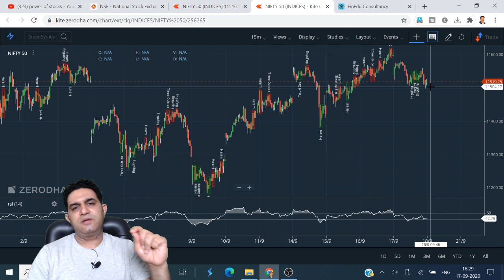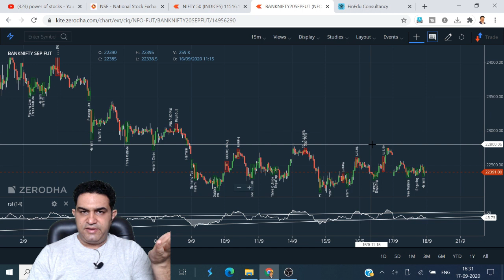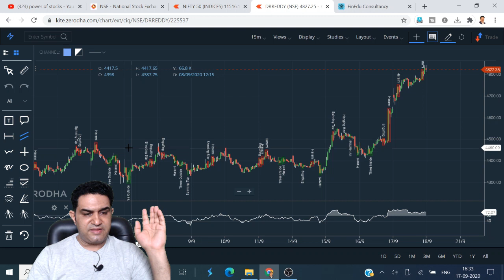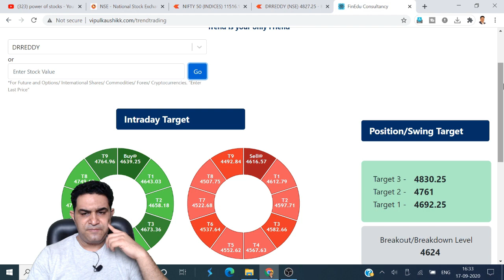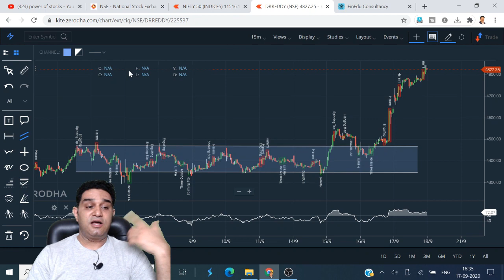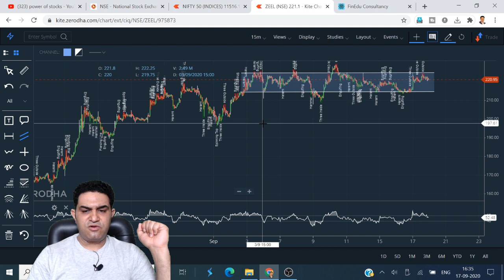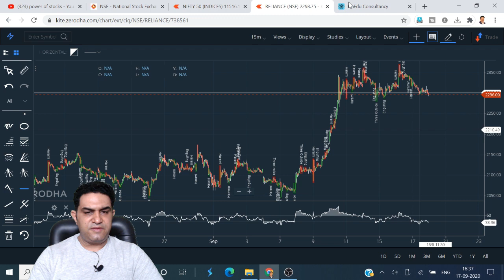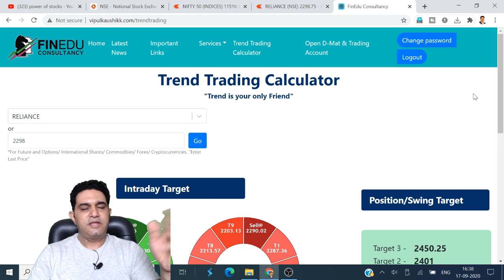Best Stocks to Trade for Tomorrow with Technical Analysis and Targets 18 September| Vipul Kaushikk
Best Stocks to Trade for Tomorrow  with Technical Analysis and Targets 18 September|
In this video I will show you Bank Nifty Levels for Tomorrow with Trend Trading Calculator. Also I will guide you to check the Nifty Levels & nifty tomorrow prediction by yourself. In this  Bank Nifty Tomorrow Prediction Video you will know Bank Nifty support and resistance for tomorrow. This video will help you to know how to calculate the share and when to buy and sell them.

Topic Covered:
1. Bank nifty levels for tomorrow
2. How to use the Trend trading calculator?
3. Nifty and bank nifty tomorrow prediction and calculations with chart and tools
4. How trading calculator excel works?
5. What Nifty technical analysis says for tomorrow?
6. Full detailed nifty analysis
7. What are the levels and nifty tomorrow up or down?
8. Also you will get the nifty prediction for tomorrow
9. Best Stocks to Trade for Tomorrow  with Technical Analysis and Targets 18 September|

(Best Online Platform/App to Invest Free in Mutual Funds)

About  Me:-